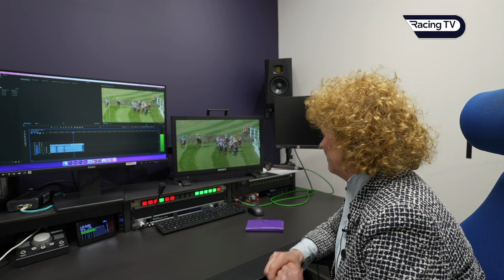"It was just a huge release of emotion" - Lucinda Russell re-lives Corach Rambler's Grand National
We talk to Lucinda Russell about Corach Rambler's sensational 2023 Randox Grand National triumph.

The dual Grand National winning-trainer talks us through the stages of the race and recalls how the special victory in the world's greatest chase felt.